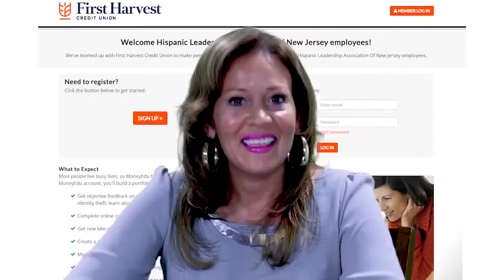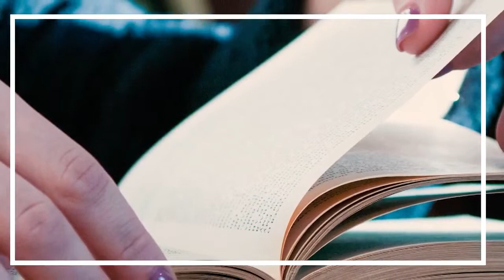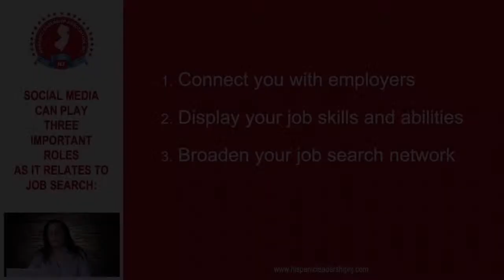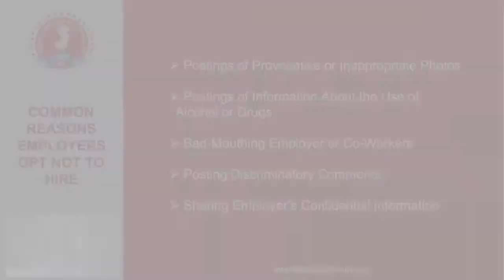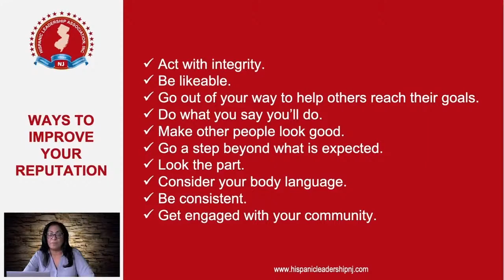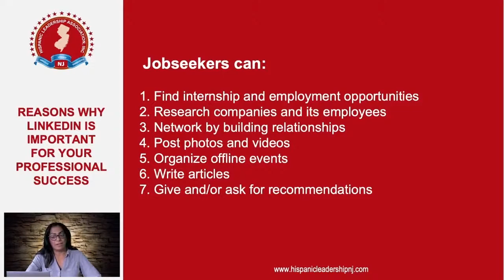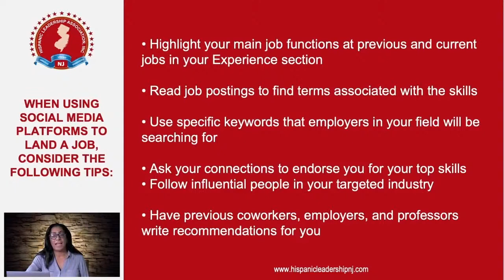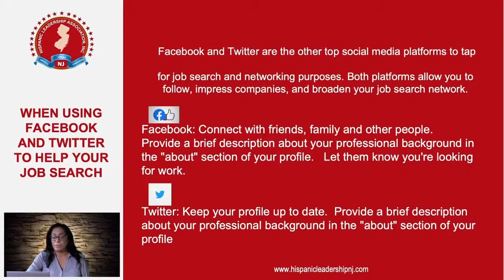Hispanic Leadership Association Summit 2021